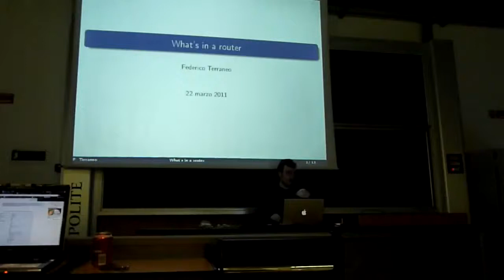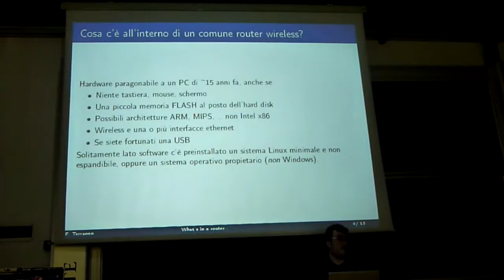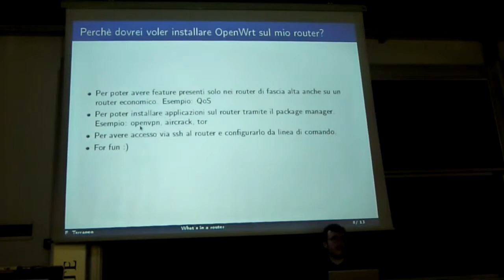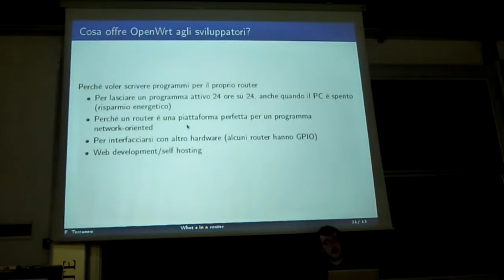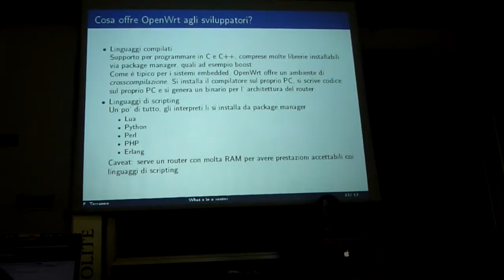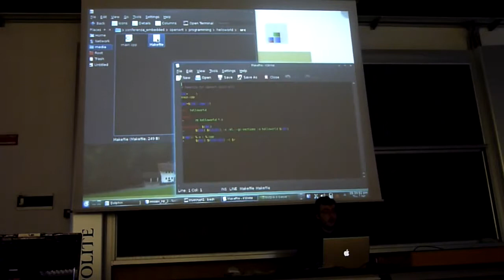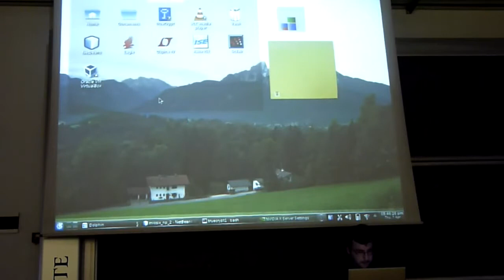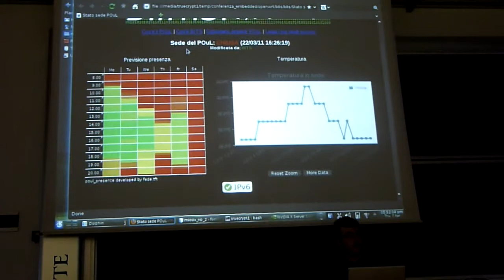Conferenza Open source for embedded (2011) - OpenWrt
Conferenza "Open source for embedded" organizzata dal POuL.

La conferenza si è tenuta Giovedì 7 Aprile 2011 dalle ore 16:15 si è tenuta in aula B.2.4 (edificio "Nave").

Gli interventi sono stati:

"Meego -- GNU/Linux in your pocket" (Radu Andries)
Si discuterà di Meego, librerie Qt, middleware GNU/Linux e il ruolo di Nokia.

"OpenWrt" (Federico Terraneo)
Una distro Linux estendibile per router wireless. Il talk fornirà una introduzione per utenti e sviluppatori.

"Miosix" (Federico Terraneo)
Miosix è un kernel progettato (da uno dei membri del POuL) per funzionare su microcontrollori a 32bit.

"Arduino" (Alessandro Sivieri)
Una breve presentazione della famosa board di sviluppo e alcune sue applicazioni specifiche.